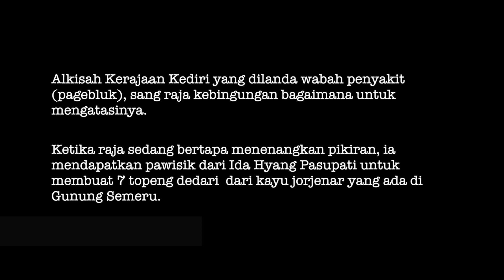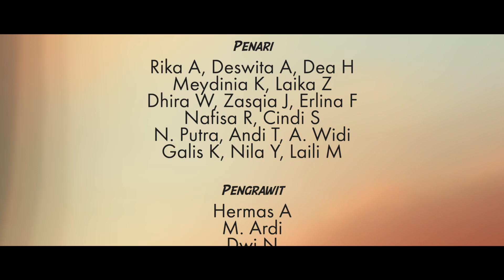SENDRATARI "BEDAH DEDARI"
KISAH TOPENG DEDARI suatu bentuk perwujudan nafsu dari seorang wanita penggoda yang memiliki makna warna-warna dari kehidupan didunia, maka dari itu wujud TOPENG itu sendiri memiliki warna seperti biru, putih, hijau, merah muda, emas dan lain-lain, namun dari sumber yang lain mengatakan warna-warna dari TOPENG DEDARI adalah penggambaran dari sosok dewa-dewa Yang Ada.

Berkarya bersama
Temen-temen Dari
KKN ISI SURAKARTA (SOLO)
SANGGAR SENI AMT
SANGGAR SITO LARAS
SANGGAR GENTA BUANA

Sumber:
Ki Astono Dalang Ruwat Senduro
Jero Mangku Payogan Agung Ketewel

Didukung oleh:
PAK FARID (KEPALA DESA SENDURO)
PAK ASTONO (Dalang Ruwat Senduro)
PAK WIRADARMA ( ketua pengurus Pura MGSA)
ISI SURAKARTA (SOLO)
SANGGAR SENI AMT
SANGGAR SITO LARAS
SANGGAR GENTA BUANA
MASYARAKAT SETEMPAT

📍 PURA MANDARA GIRI SEMERU AGUNG,     DESA SENDURO, KAB. LUMAJANG
📍SITUS SELOGENDING, DESA KANDANGAN, KAB. LUMAJANG